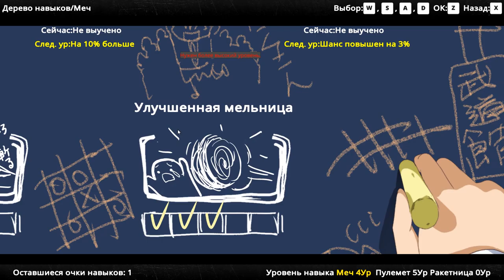Dead Or School, Part 016, Harajuku